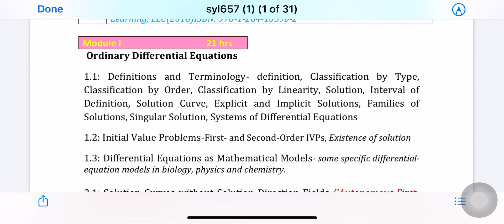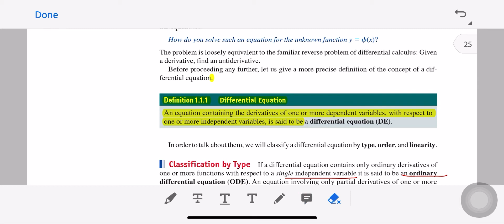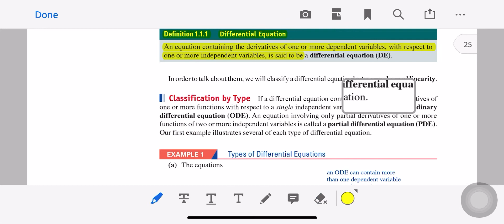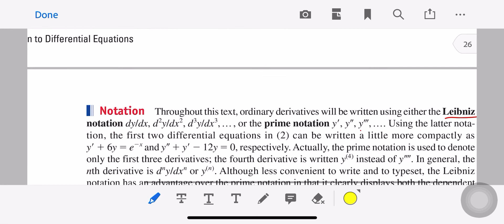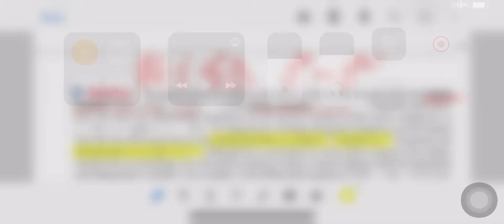4th sem Complementary mathematics:MTS4C04.module1/1.1: part1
Calicut university.4th sem Complementary mathematics:MTS4C04.(For statistics,physics , chemistry, ...)
module1/1.1: part1